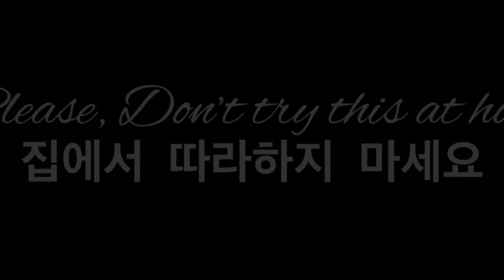(뼈소리ASMR)일반인 4K무편집 Full영상/Chiropractic Full Body Cracking&Adjustment ASMR-JK메디컬교정센터